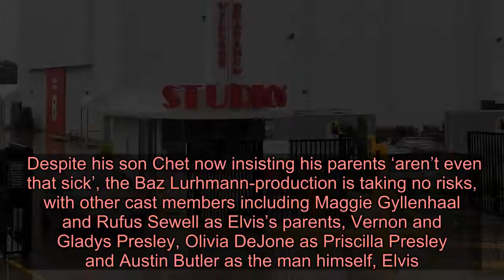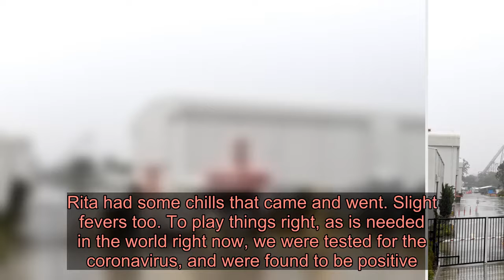Tom Hanks’ Elvis Presley biopic production halted as he tests positive for coronavirus